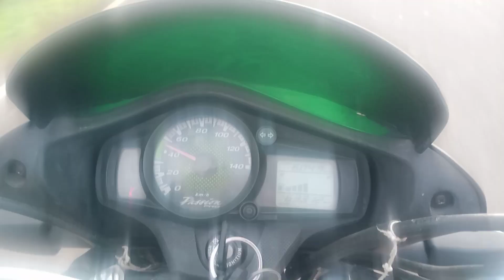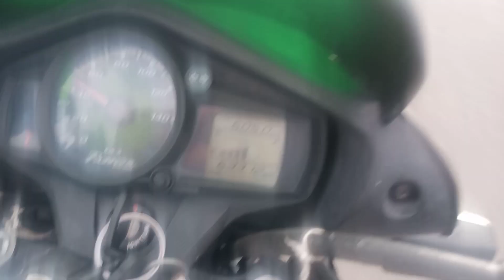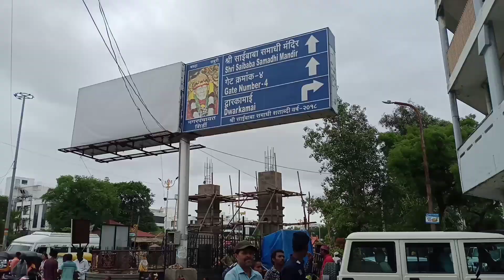VLOG 1 बारामती पुणे पासून केदारनाथ मोटरसायकल संपूर्ण प्रवास